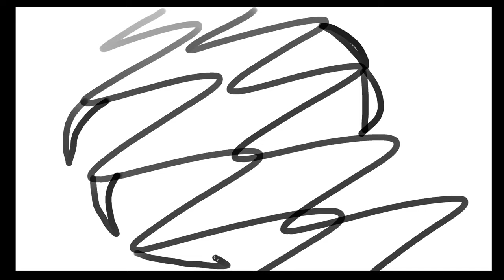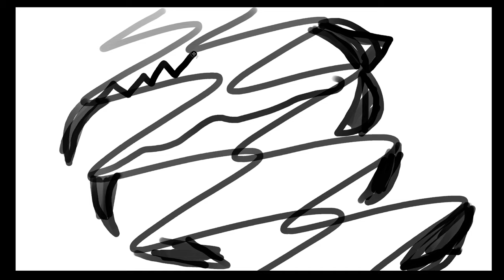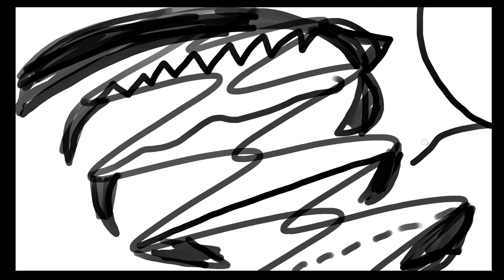008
008 | @tangent

- tangent